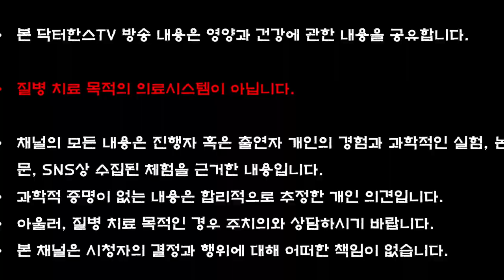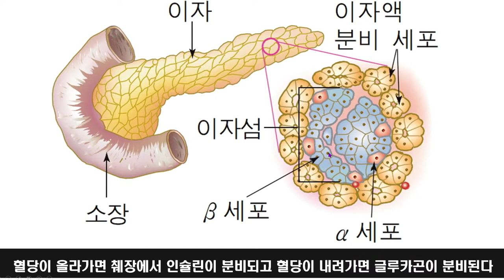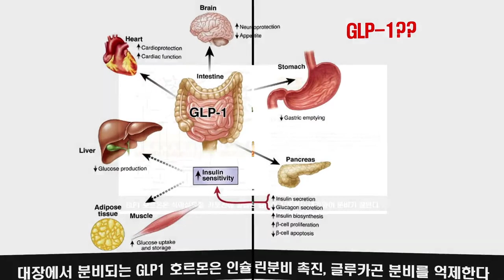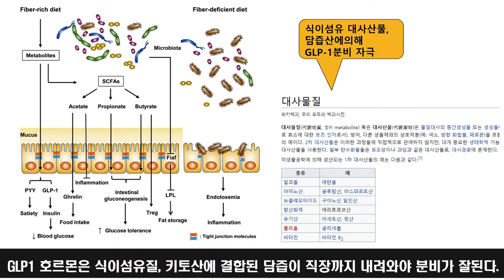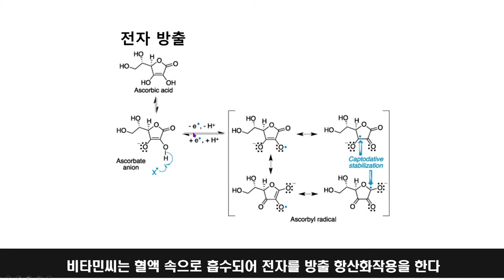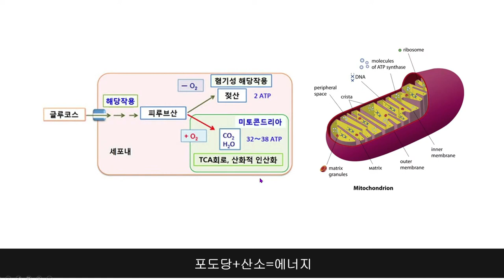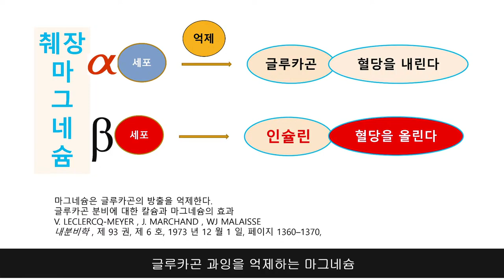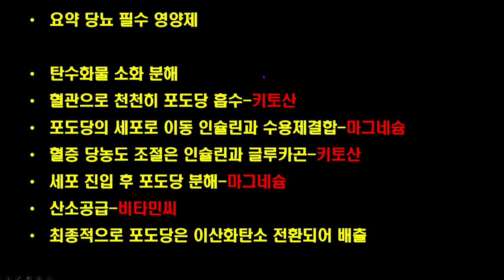의사는 알려주지 않는 당뇨 필수 영양제 3가지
추천영상

1.먹어야한다.-식이영양
2.먹었으면 움직여야 한다.-운동
3.움직이면 피곤하니 쉬어야 한다.-휴식수면

좋아요.

닥터한스